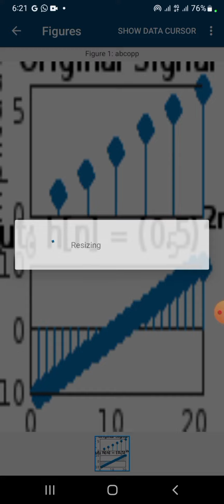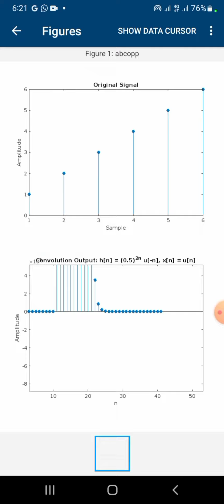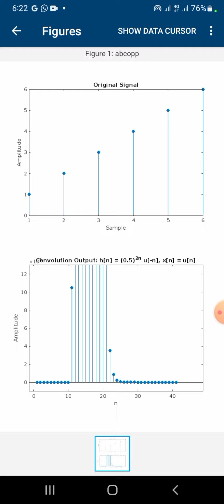Using convolution function draw impulse signal of the given equation with MATLAB